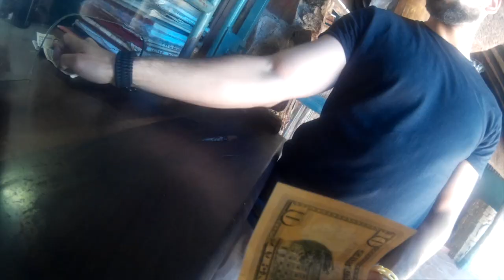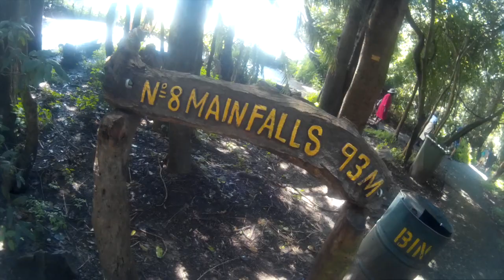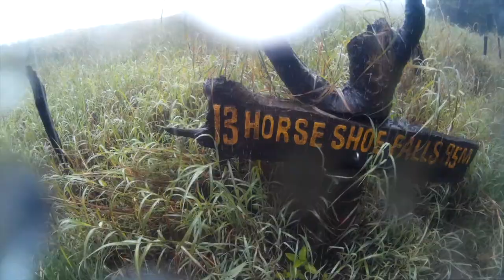VICTORIA FALLS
So, this is part 3 of 'travelling in Zimbabwe' (sorry it took so long)

Victoria Falls is one of the most beautiful places I've been to so far! It's even better in person!

-21 year old, living in the UK. Trying to travel and share my experiences.-